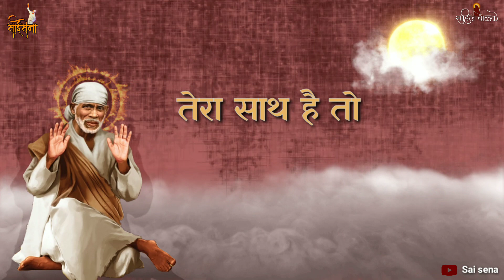SaiBaba New Whatsapp status• Saibaba Latest WhatsApp status•Sainath WhatsApp status•Saibaba WhatsApp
सदैव जपा हा महामंत्र
•||ॐ श्री साईनाथाय नमः||•